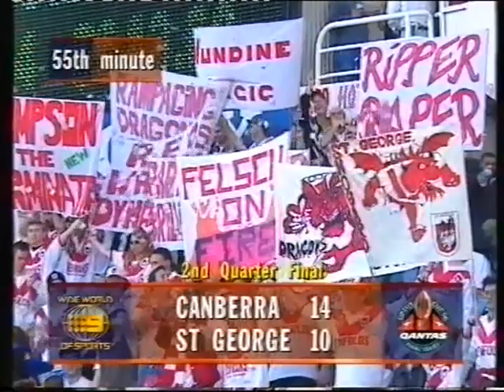1996 ARL Quarter Final Canberra vs. St. George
Raiders vs. Dragons. ARL finals week 1, game 2 at the Sydney Football Stadium.